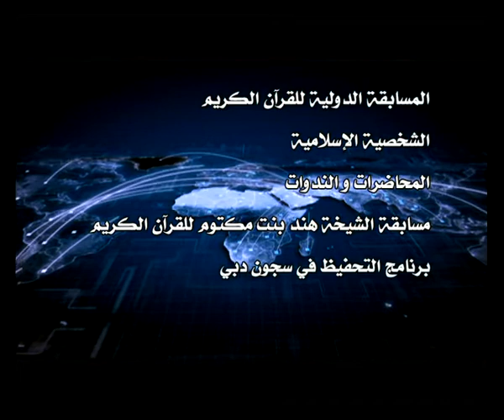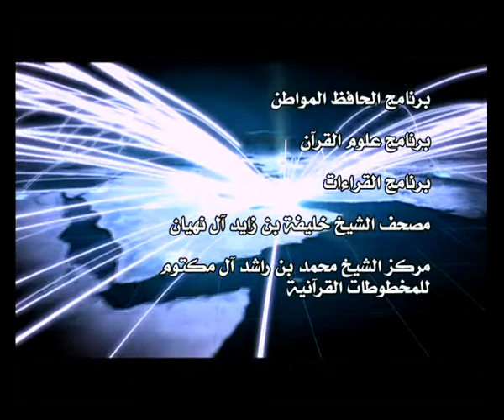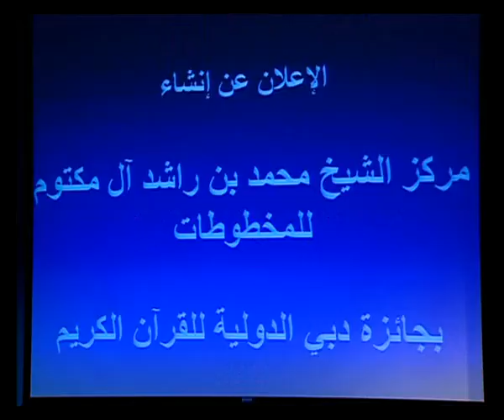Dubai Holy Quran award film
Directed by Maryam Khoory